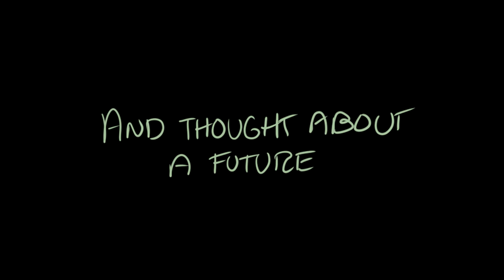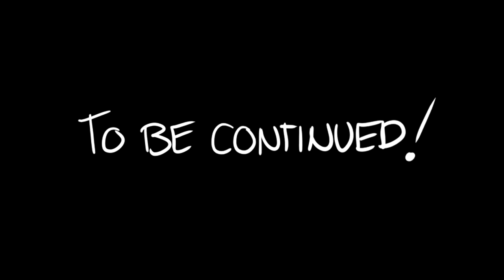Loid and Yor start dating in secret [Spy x Family Comic]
A Spy x Family comic in which Loid and Yor decide to stop faking it and date now for real...no matter the consequences.

Because there will be consequences, hope you guys enjoyed!

The art showcased here and in my channel is mine.

MUSIC CREDIT
Music: No. 6 In My Dreams by Esther Abrami and Jane Street by Tracktribe